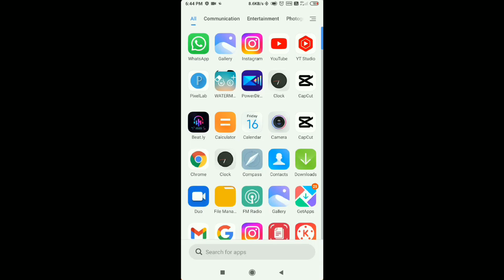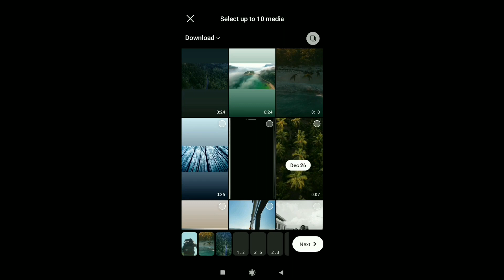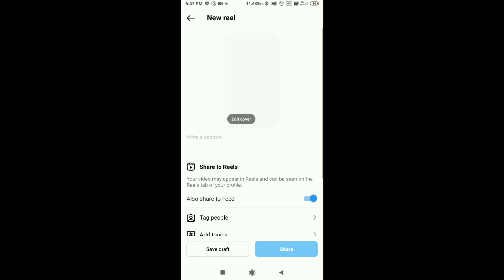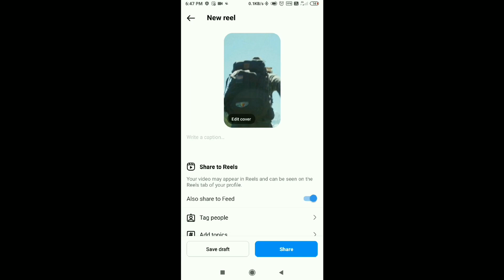Baki Sab Theek? Bas Chal Raha Hai Reels Tutorial 😀 | Instagram New Trending Reels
baaki sab theek bas chal rha hai reels tutorial 😀 | Instagram new trending reels

your searches 👇
• baaki sab theek bas chal raha hai song reels
• baaki sab theek bas chal raha hai song reels tutorial
• new viral reels Instagram
• baki sab theek reels
• baki sab theek? song reels
• bas chal raha hai reels
• bas chal raha hai song reels
• new trending reels Instagram